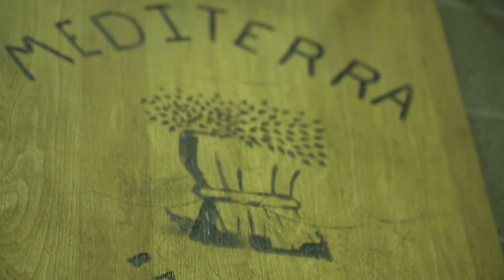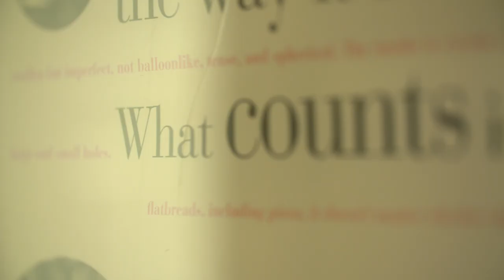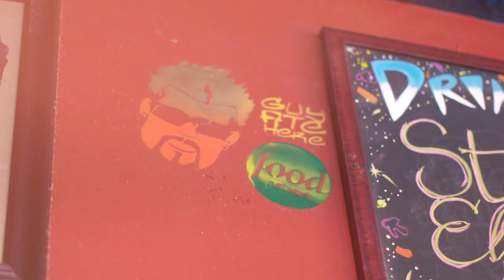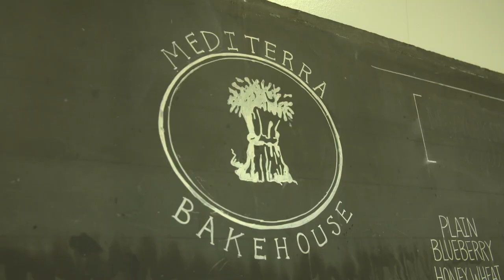The "Craft Food" Philosophy | Melt Bar and Grilled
At Melt Bar and Grilled, we believe in something that we like to call "The Craft Food Philosophy". Our bread is baked by the artisans at Mediterra Bakehouse and our signature recipes are hand crafted using the highest quality meats, produce and cheeses. Learn about how the food at Melt is made in our new mini-documentary.

or visit any of our locations in Lakewood, Independence, Cleveland Heights, Mentor, Columbus and Akron.